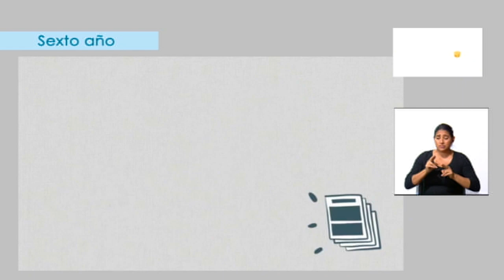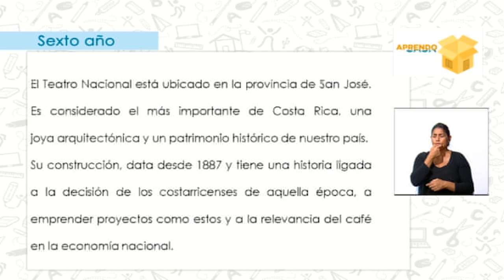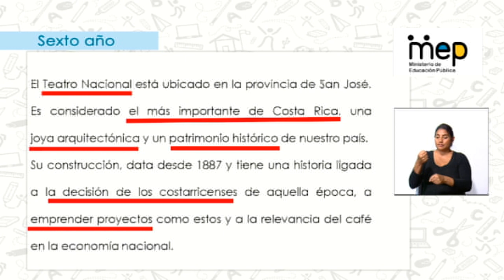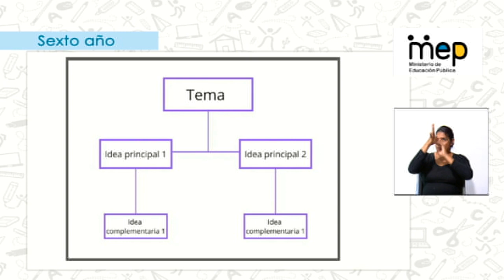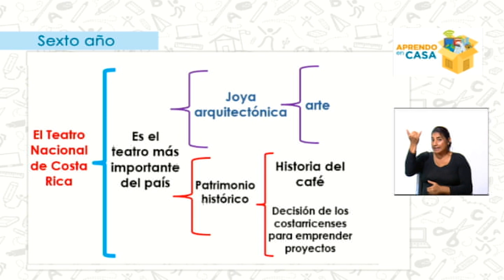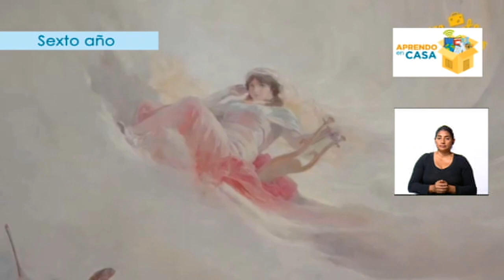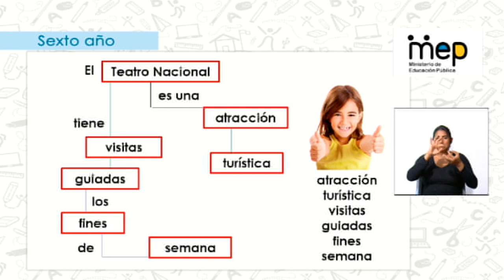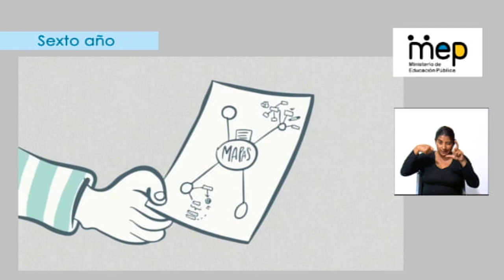AprendoEnCasa Español: Esquemas y mapas conceptuales (Sexto Año - Primaria)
Se exponen el concepto y las características de los esquemas y mapas conceptuales como estrategias para mejorar la comprensión de lectura. También se rescata su importancia como herramientas para el estudio en general. Para ejemplificarlo, Brenda Rojas Alpízar (docente de 6° año), el 14 de diciembre del 2020, resalta el tema del Teatro Nacional como patrimonio arquitectónico de Costa Rica.